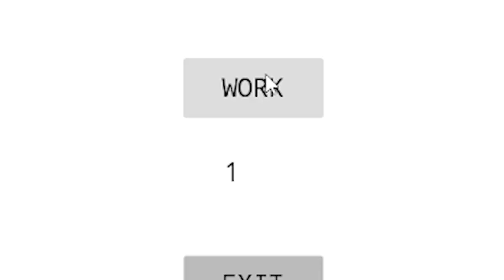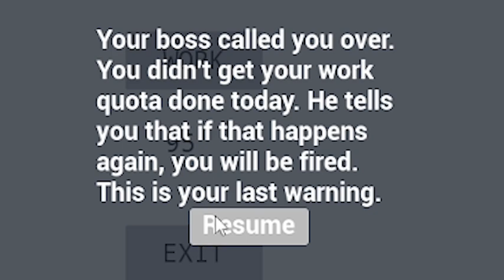this tech demo is awesome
I had such a blast with this. Enjoy!

Background cinematic music: Cinematic by Aylex